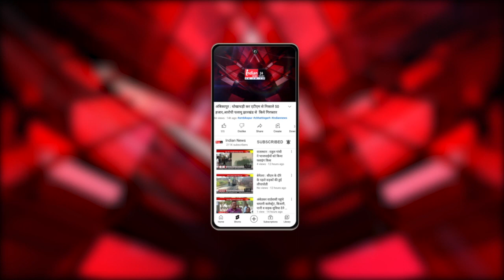बालोद : राजाराव पठार में वीर मड़ई मेला का किया आयोजन, प्रतिभाशाली आदिवासी किए गए सम्मानित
Indian News : राजाराव पठार के वीर मड़ई मेला में बालोद सहित आसपास जिले के आदिवासी पहुंचे,  जहां आदिवासी महापंचायत और शहादत दिवस का भी आयोजन किया जा रहा है।
बालोद जिला के अंतिम छोर राजाराव पठार में सर्व आदिवासी समाज द्वारा तीन दिवसीय वीर मड़ई मेला का आयोजन किया जा रहा है। मेले में पहुंचे आदिवासी, लोक नृत्य और हॉट बाजार का जमकर आनंद उठा रहे हैं। मेला स्थल पर आयोजित आदिवासी महापंचायत में आदिवासियों के हित-संवर्धन के बारे में चर्चा की गई और प्रतिभाशाली आदिवासियों का सम्मान भी किया गया। शनिवार को आदिवासी समाज वीर नारायण सिंह का शहादत दिवस भी मनाएगा। आपको बता दे कि इसी स्थान से आदिवासियों ने 32 प्रतिशत आरक्षण की आवाज बुलंद की थी।

Our Links